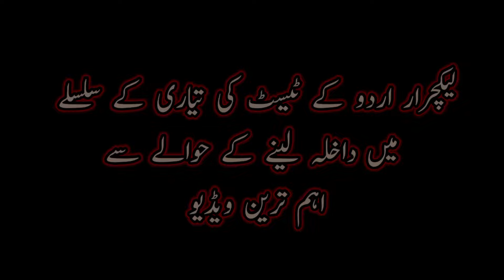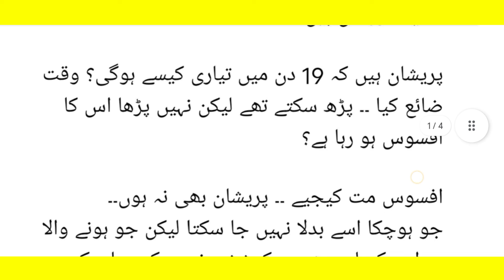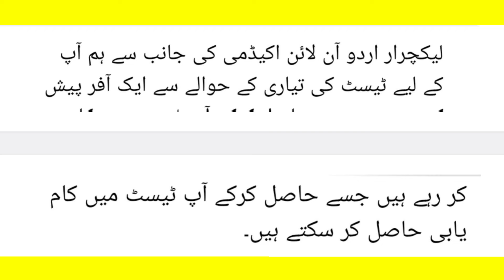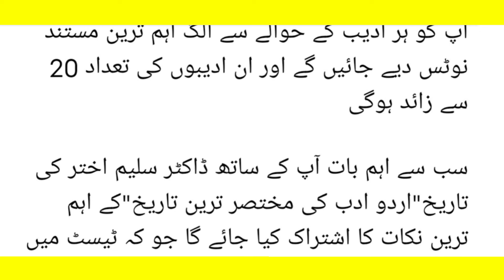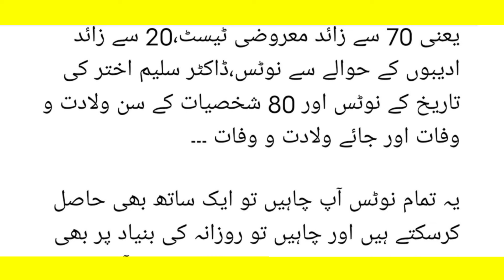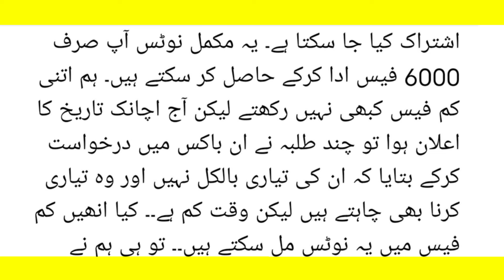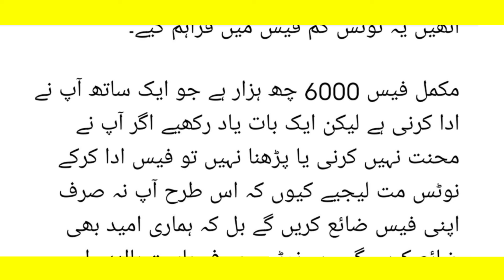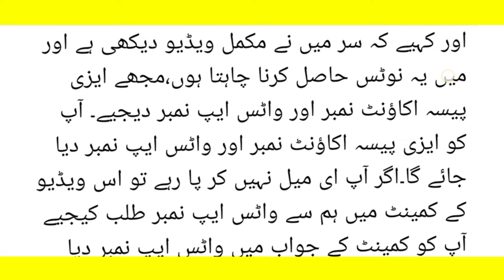Breaking news || Lecturer Commerce Colleges test date announced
فیس: 6000

اکیڈمی کے آفیشل فیس بک پیج کا لنک